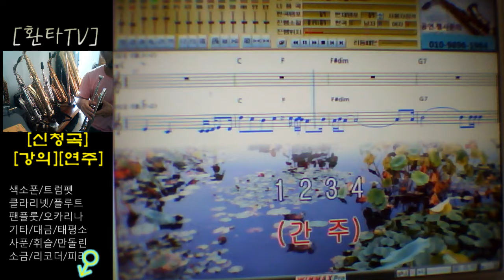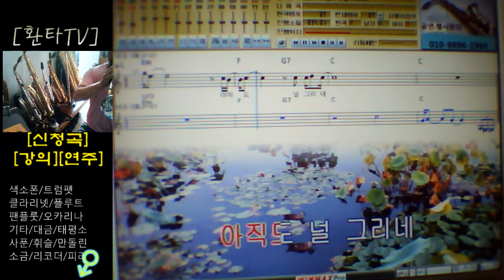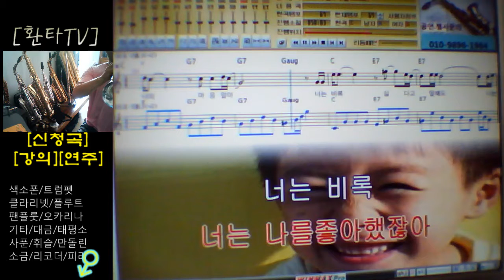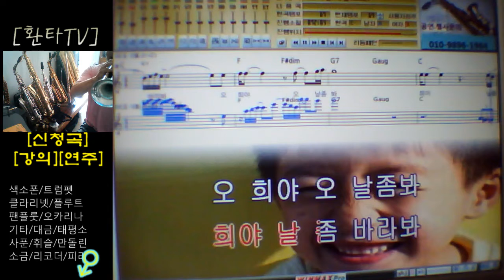희야 트럼펫 - 환타김